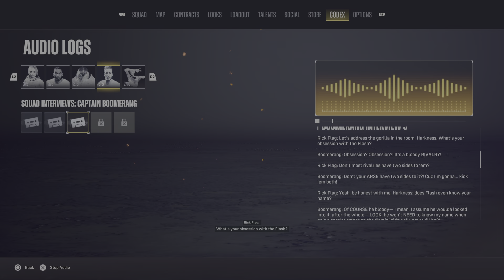Suicide Squad: Kill the Justice League boomerang interview 3 audio log